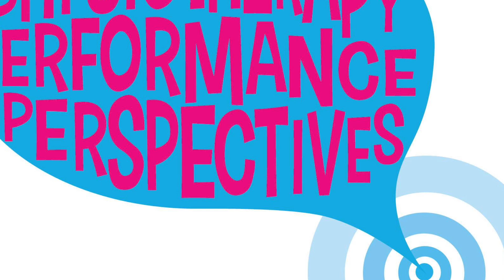PPP Episode 25: Preparing for Injuries at the End of the Ballet Season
Title: Preparing for Injuries at the End of the Ballet Season

On this episode, Dr. Michael Connors has a BS in Biology from Stockton College (2001), a Master’s in Physical Therapy from University of Medicine & Dentistry of NJ-Rutgers University (2003), post professional Doctor of Physical Therapy degree from Temple University (2008), and a doctorate degree at Texas Womens University (2017). He became a board certified specialist in Orthopaedic Physical Therapy from the American Board of PT Specialties in 2011. Dr. Connors is an outside consultant for Texas Ballet Theater, a professional ballet company in Fort Worth. He is also an adjunct professor in orthopaedic physical therapy for the entry level DPT program at the University of North Texas Health Science Center. In addition, Dr. Connors is the current President of the Texas Physical Therapy Association advocating regularly for the PT profession in Austin and Washington, DC on regulatory, health policy, and payment policy issues impacting PT and healthcare delivery.

Mission: On Physiotherapy Performance Perspectives (PPP), Dr. Jenna Kantor interviews Physical Therapists who specialize in and love treating performing artists. In this monthly podcast, we aim to help performing artists gain a better understanding of how their body works, how to reduce risk of injury, what Physical Therapy for performing artists entails, and how to maximize performance potential.

Host: Jenna Kantor
Music: Bret Autrey vs. Ella Fitzgerald - Puttin on the Ritz (Irving Berlin & Taco)